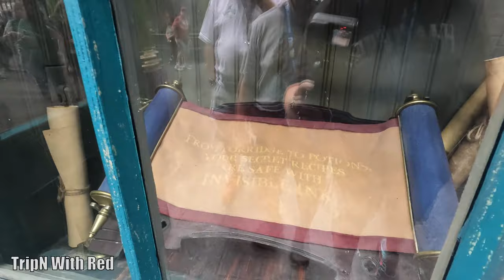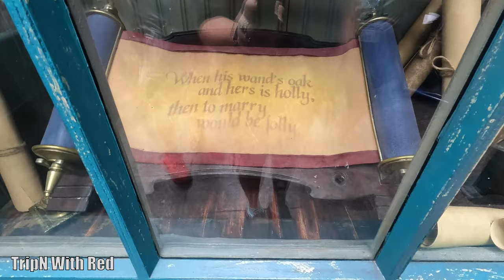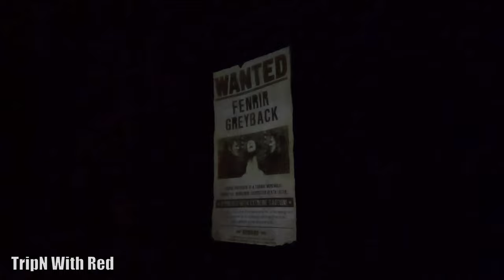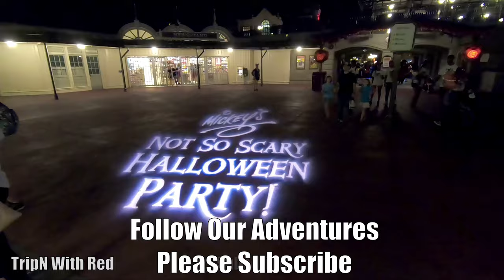Unveiling Hidden Wand Locations and Secrets at Wizarding World In Universal Studios Orlando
Harry Potter Wizarding World Interactive Wand Locations, Secrets & Tricks Universal Studios Orlando, Florida gives you a step-by-step how-to on using the Harry Potter Interactive Wand and shows the secret to actually making the spells work. The Wizarding World of Harry Potter wand locations at Universal Studios and Islands of Adventure are not all marked so you will want to know the secrets and tricks. Universal Studios Orlando and Islands of Adventure of Orlando, Florida has quickly become one of our favorite locations for theme park rides, resorts and vlog fun.

I'm a YouTube content creator who loves Universal Studios Orlando Resort, Islands of Adventure, Disney World, Magic Kingdom, Epcot, Animal Kingdom & Hollywood Studios in Orlando, Florida. We love Universal Orlando Resort & Disney World theme parks, rides, resorts, hotels, merchandise, Skyliner with my Sony ZV1 and GoPro 10 & 7 cameras. TripN With Red also shares 4K & HD POV videos of Day Trips, Antique Car Shows & Car Cruises, Blackstone Outdoor Home Pizza Oven Videos, Easy Landscape DIY How To Projects and occasional updates on Gary's cirrhosis of the liver end stage autoimmune disease. Gary's dying liver illness & Sepsis infection was my inspiration for starting the channel so family and our extended family of friends here on YouTube can follow his survival journey. Please check out all of our fun videos to help with planning your Universal Studios Orlando, Islands of Adventure and Disney World Florida vacation, How To videos or if you just want to enjoy and trigger a memory. We can feed your passion with Theme Park rides & attractions videos, vlogs and even put a smile on your face with our shared passions of Orlando Theme Parks, City Walk and Resort Hotels. Please Subscriber and Like so you don't miss when a new video has been posted. It's free for you and we would love to have you in our YouTube family.
Thank you Little Wiggle (Sting Version)-Moins LeQuartet, Allegiances-Hampus Naeselius, & Weakhearted (Instrumental Version) Waykap, Leao Kelley.